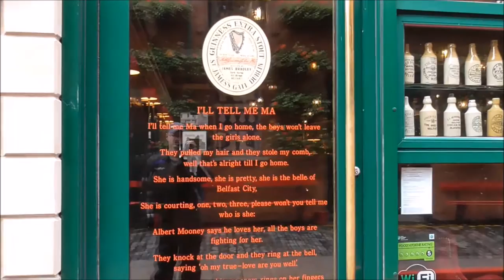Dark Horse Coffee Shop old beer bottles + old Belfast Photos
I'm down on the city side of the A2 near the docks, in what could be loosely termed as Belfast's Cathedral Quarter. This section of the city is characterised by it's narrow link lanes, cobbled alleys and it's numerous welcoming pubs and eateries. The Duke of York Bar and Dark Horse Coffee Shop in particular are not to be missed on any visit.
If you want to see this for yourself come down to Commercial Court, Exchange Place, Hill Street in and around the entry/courtyard area of the iconic Duke of York Pub.
As well as an excellent extensive set of wall murals there are dozens of large black and white photographs of old Belfast life and times along the street.
Traveller Review
' Staff was very courteous and after having scones over the 3 weeks we traveled throughout Ireland and Northern Ireland that there scones were the best throughout the Emerald Isles. As other reviewers have noted The Dark Horse doesn't capitalize on their GOT Door it's just part of the cozy decor of this well appointed European style coffee house. '
The Dark Horse has an array of small old beer bottles from a bygone age. On top of this you have a Game of Thrones Door!
( I want to go back and video this. )
As I always say, you've got to come and see this for yourself.